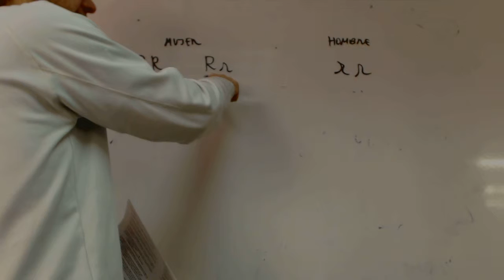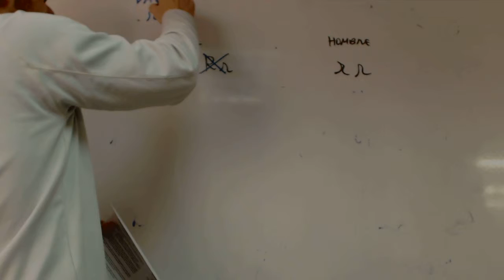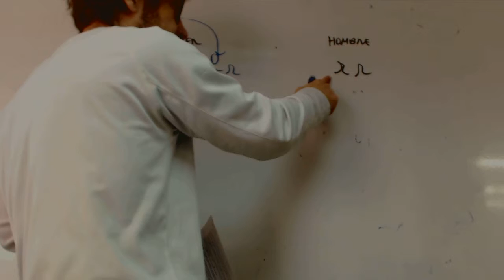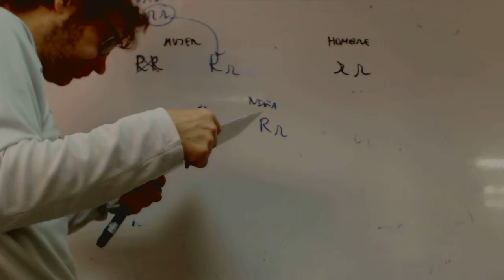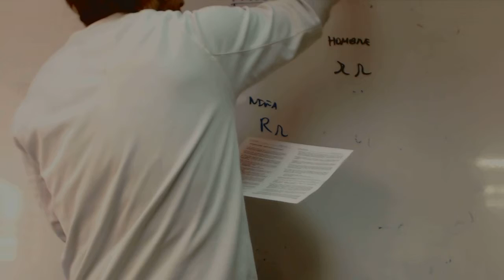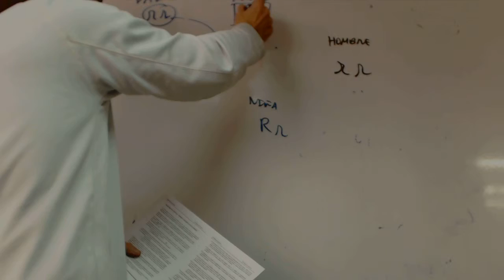Genetica pelo rizado 3 generaciones Biologia Carolina Academia Usero Estepona